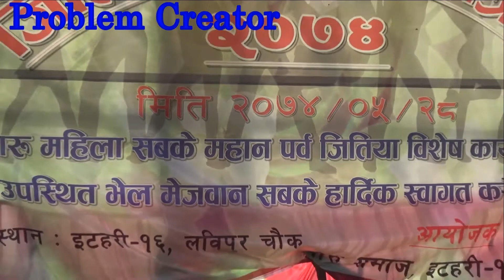Naagi Dance center performance in Hindi Song at Labipur in jitiya Mahotsav 2074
This video was captured during Tharu's Festival called "Jitiya" . Programme was organized by Tharu Mahila sabha itahari . And in this video , Nagi Dance center itahari - one of the popular Dance center in easter region member had perforned well in hindi song "chamm Chamm "